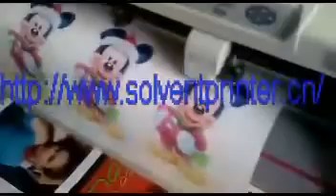Vinyl Cutter with optical eye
With Optical Eye to support Contour Cut (Work together with Flexi-Starter software to achieve Contour cut)
New high-speed PIC remote control system, higher speed, lower noise.
Digital force& speed adjustable, direct and steady.
Humane design, allows to adjust cutting force and speed while working.

Edit by Roy